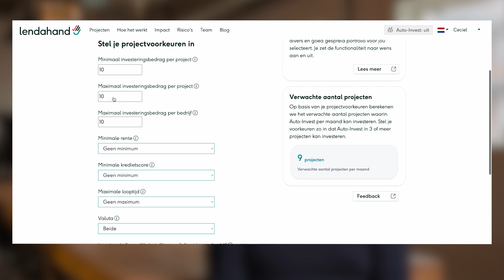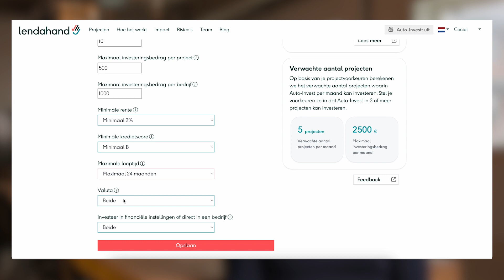Automatisch investeren met Auto-Invest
Nieuw bij Lendahand: Wil je meer halen uit je investeringen bij Lendahand? Of misschien meer gemak? Investeer naast handmatig nu ook automatisch, met het gemak van Auto-Invest.
Onze collega's Arno en Jan-Metten leggen in deze video uit hoe Auto-Invest werkt